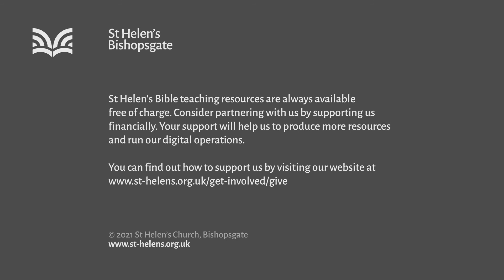1 Peter 5:1-7 The chief Shepherd and the crown of glory (SM21/028)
"The chief Shepherd and the crown of glory" - All leadership is costly. Who should lead and why should they step up? Peter’s concern is not only that Christians should lead, but for the sake of the gospel, they should lead christianly. At a time when Christian leadership is under so much scrutiny, when it can be exploited for personal gain at the cost of others, and when Christians are increasingly spoken against, this could not be more timely.

Series title: Christianity 101
Speaker: William Taylor
Bible passage: 1 Peter 5:1-7